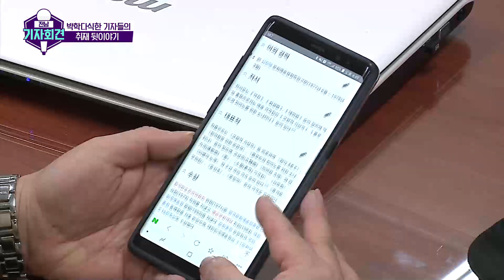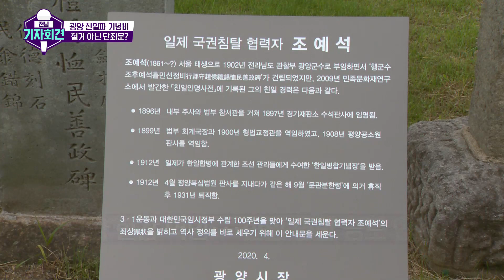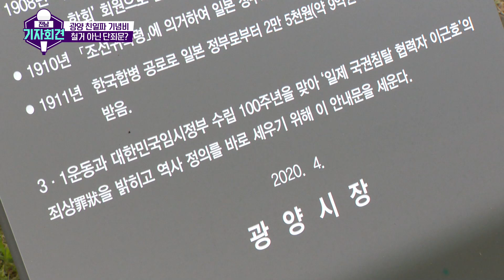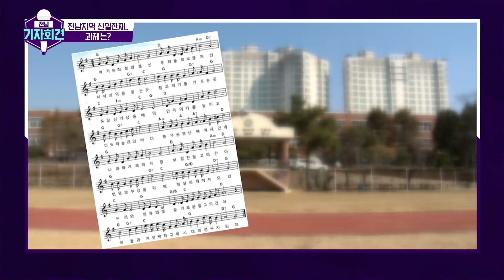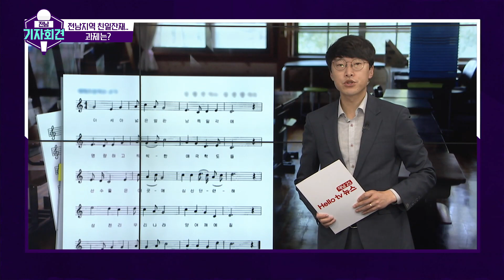[전남 기자회견 13회] 전남지역 친일잔재, 과제는?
6월 호국보훈의 날!
우리 역사를 바로 알고
다시 한번 고민해 보는 시간!
친일잔재의 흔적들이 곳곳에 남아 있는 전남!
공원, 학교, 문화재 등 일상 속에서
비교적 쉽게 친일잔재들을 확인할 수 있는데..!
전남지역 친일잔재 청산과 그 과제들을
전남 기자회견에서 살펴보시죠!